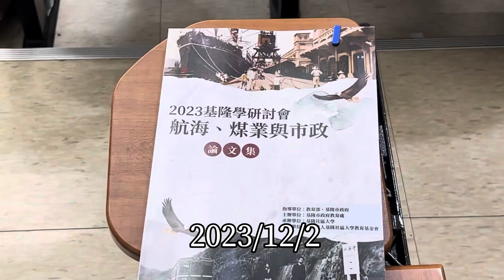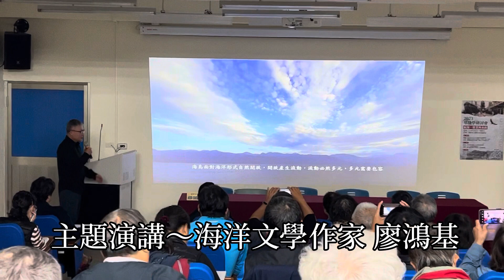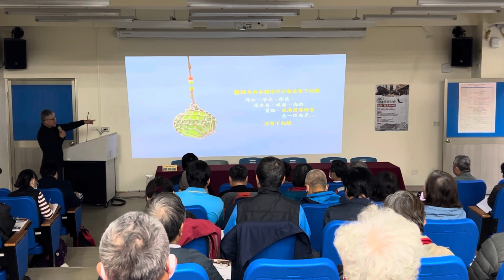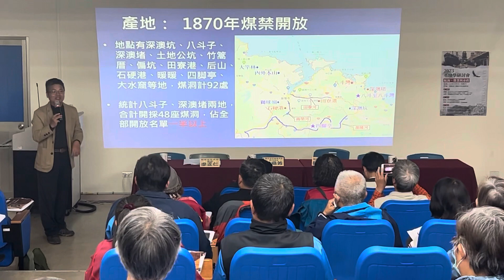￼基隆社大2023～基隆學研討會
2023 基隆學研討會「航海、煤業 與市政」12/2 在基隆市仁愛國小多功能教室 舉辦 主題演講+ 三場次
論文發表 最後在基隆市政府參議、教育處代理處長～楊桂杰 主持下
圓滿落幕￼￼